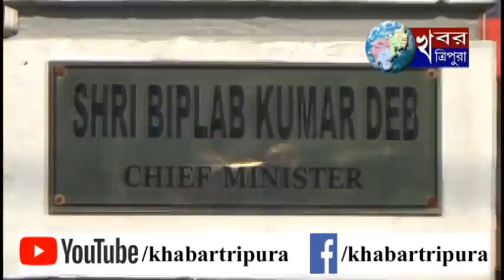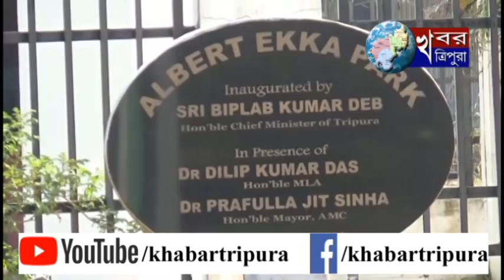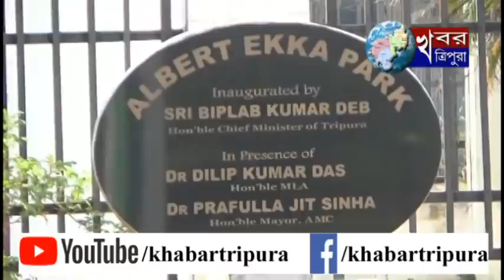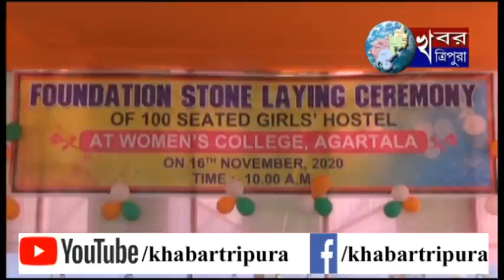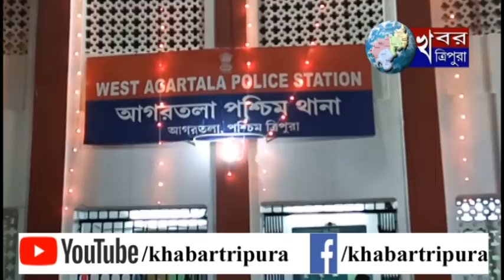KHABAR TRIPURA NEWS Nov 16, 2020